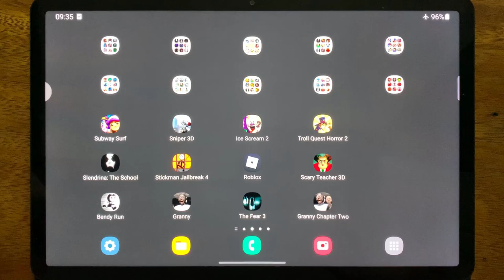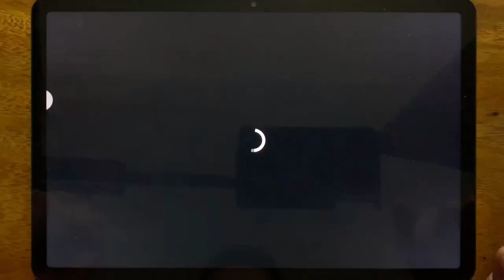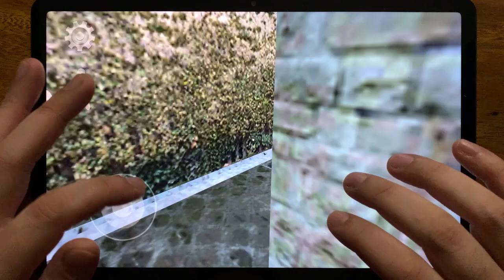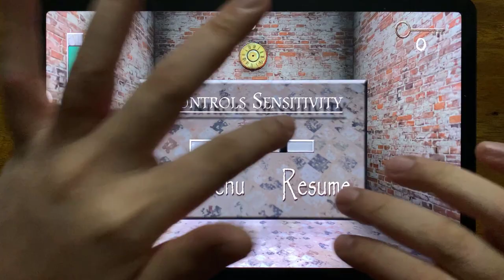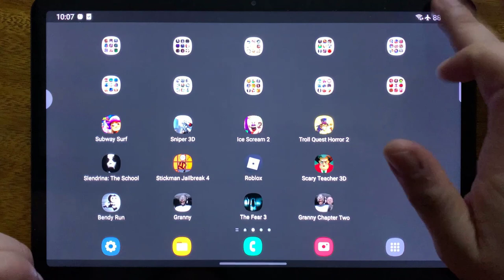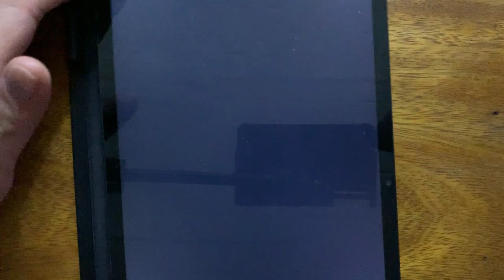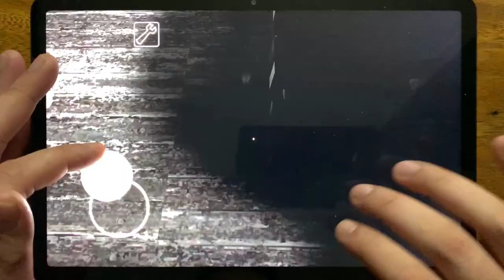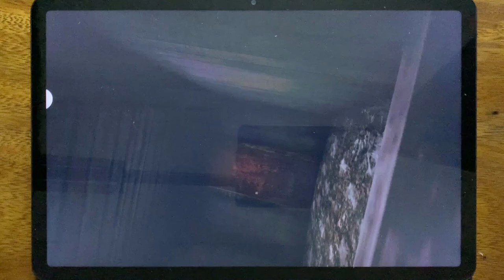Subway Surf, Sniper 3D, Ice Scream 2, Troll Quest Horror 2, Slendrina: The School,StickmanJail...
Subway Surf, Sniper 3D, Ice Scream 2, Troll Quest Horror 2, Slendrina: The School, Stickman Jailbreak 4, Roblox, Scary Teacher 3D, Bendy Run, Granny, The Fear 3, Granny Chapter Two